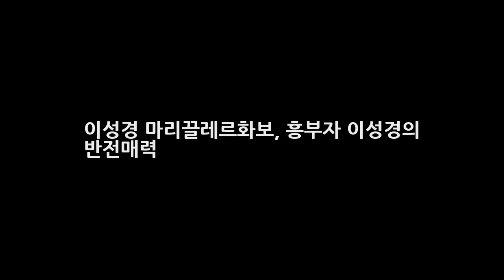이성경 마리끌레르화보 흥부자 이성경의 반전매력 DKO 뉴스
이성경 마리끌레르화보 흥부자 이성경의 반전매력 동덕여대 모델과 출신으로 174cm의 장신 패션감각도 좋거니와 최근에는 치즈인더트랩등으로 연기도 꽤하는 모습을 보여주는 이성경^^ 연기뿐만이 아니지용 뮤직비디오에 출연도 많고.. 흥이 많아 흥부자라는 별명도 갖고있는 ㅋㅋ 그런 이성경이 최근 마리끌레르에서 찍은 화보가 있길래 몇장 갖고와봤네요 ㅋ 슈가맨 같은데 나온 모습볼때랑 또 다른 모습? 역시 모델은 모델..